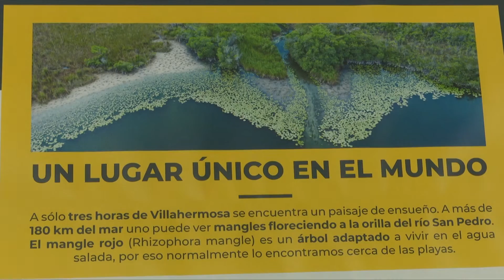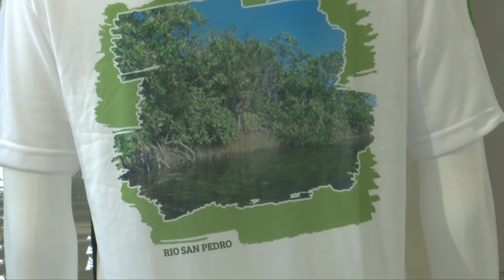Buscan se declare ANP al río 'San Pedro Mártir' en Balancán; ocurriría en abril del 2023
NoticiasTVT🟣 Se trabaja para la obtención del decreto de 'Área Natural Protegida' del río 'San Pedro Mártir', en Balancán, lo cual está previsto para abril del 2023, se anunció durante la presentación del reportaje 'Los Manglares de la Selva'.